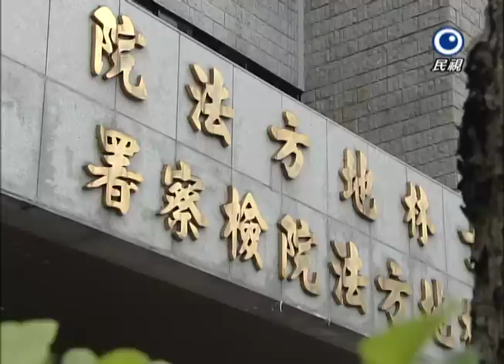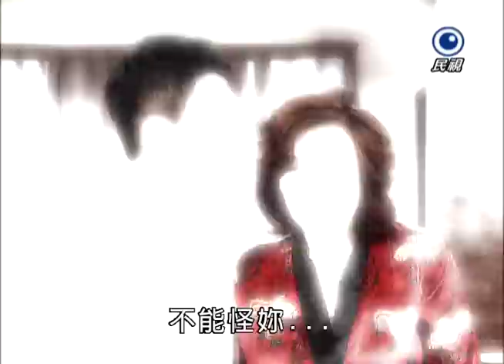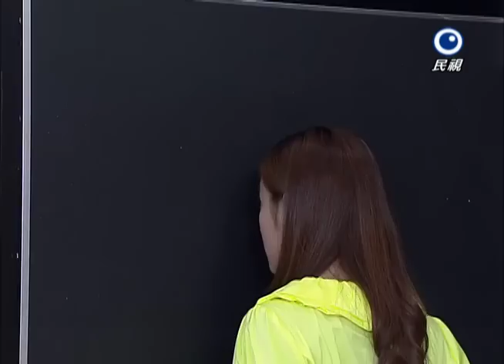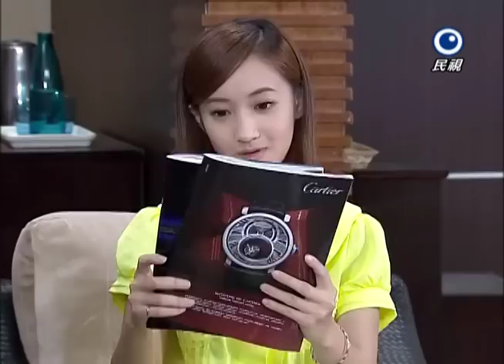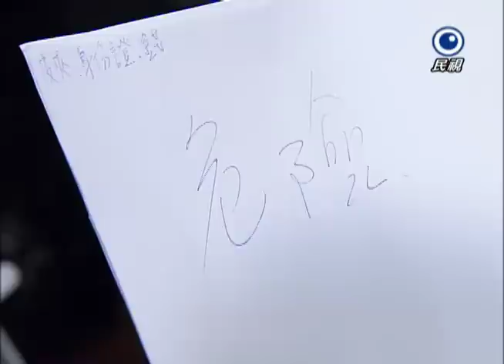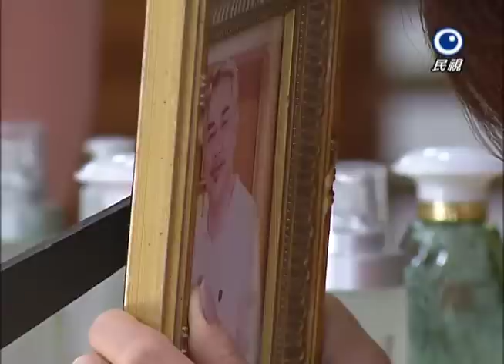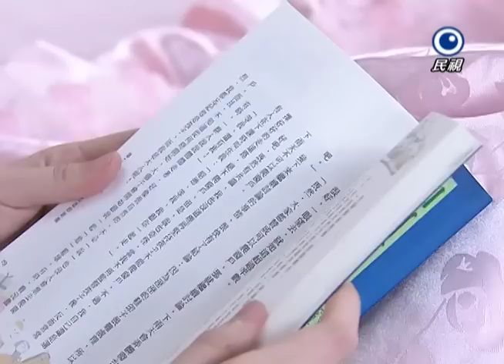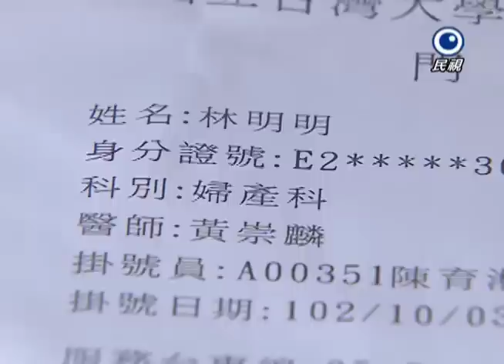風水世家 Feng Shui Family Ep 320